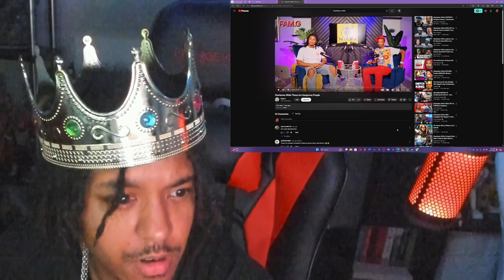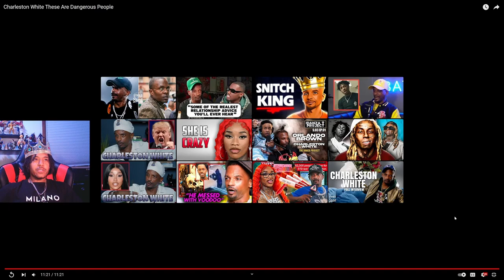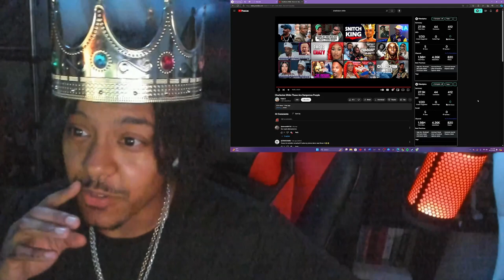Charleston White Speaking on Dangerous People?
🎥- In my latest LIVE stream we watched another Charleston White interview this time with him discussing dangerous people that he has dealt with and is dealing with during is time in the industry. He even drops a few knowledge droplets through the video, so be sure to watch all the way through! Be sure to check out the original video linked down below. Enjoy!